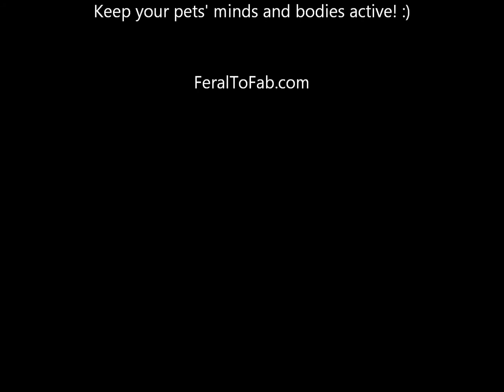FeralToFab.com: Kit-E-Quiz Treat Toy First Time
I bought my four cats the Catware Kit-E-Quiz treat toy/puzzle by Ware Mfg,Inc. All four of my boys love it! This video was taken right after I took it out of the box.